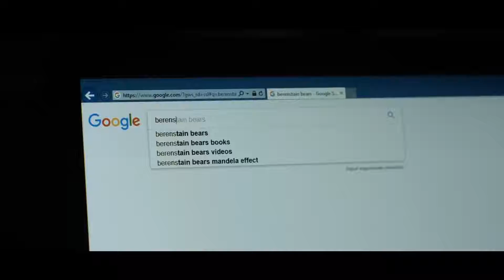The Mandela Effect Trailer 2019 1080HD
THE FIRST TRAILER FOR THE MOVIE: The Mandela Effect